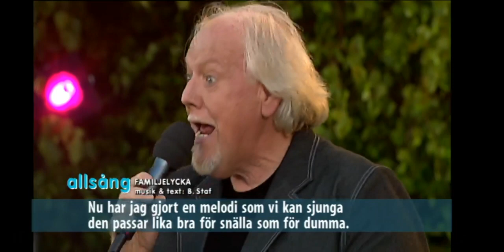Familjelycka - Svante Thuresson